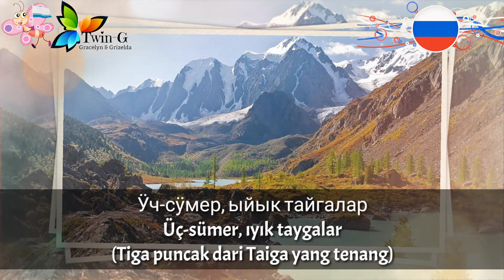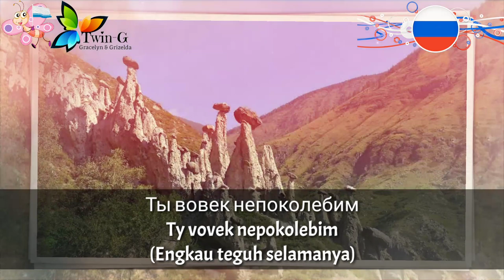Lagu Kebangsaan ALTAI - Altay Respublikanıñ Gimnı (Алтай Республиканыҥ Гимны)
Respublikanıñ Gimnı (Алтай Республиканыҥ Гимны) adalah lagu kebangsaan Republik Altai.

Lirik : Aržan Adarov
Diadopsi : 11 September 2001

Altai adalah salah satu Subyek Federal Rusia yang berbentuk republik.
Ibukota : Gorno-Altaysk

Sumber :
• Wikipedia